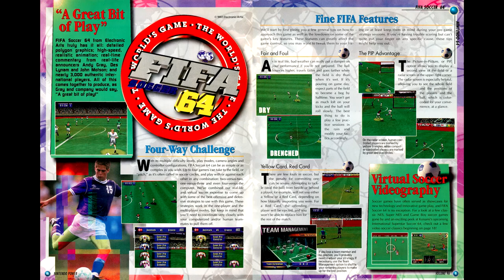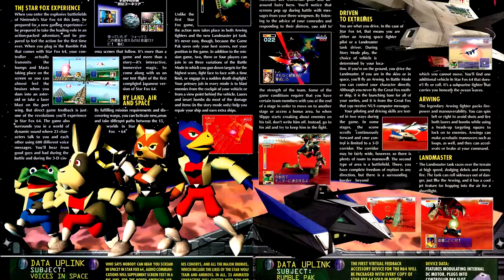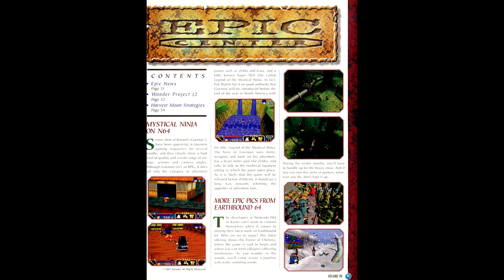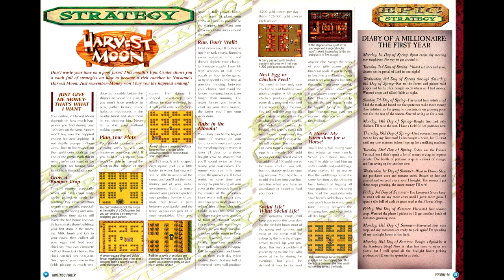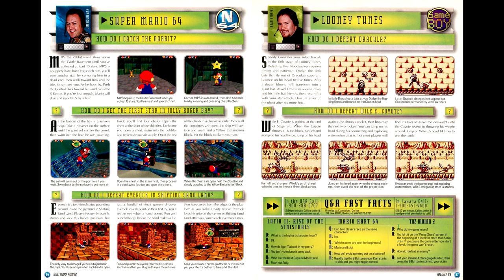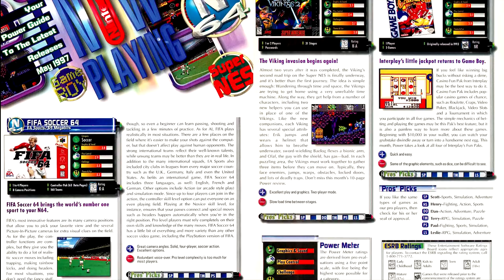Nintendo Power Retrospectives: Part 124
We're finishing Nintendo Power's ninth year, and we have the results of the Nintendo Power Awards.

00:00 Start
00:51 Cover
01:02 Letters
01:19 Power Charts
01:36 FIFA Soccer 64
01:54 Blast Corps
02:12 Star Fox 64 Preview
02:52 Doom 64
03:04 Donkey Kong Country 3: Banana Birds
03:12 Epic Center News
03:25 Wonder Project J2
04:12 Epic Strategy: Harvest Moon
04:18 Classified Information
04:23 Lost Vikings 2
06:38 Counselor's Corner
06:44 Nintendo Power Awards
08:02 Now Playing
08:13 Pak Watch
08:30 Final Thoughts